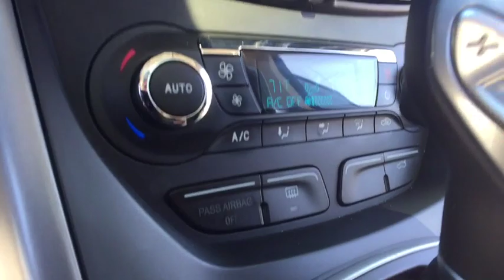2013 Ford Escape Troy, Sterling Heights, Royal Oaks, Lake Orion, MI 190018A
White U 2013 Ford Escape available in Troy, Michigan at Elder Ford of Romeo. Servicing the Sterling Heights, Royal Oaks, Lake Orion, MI area.

**Super Clean and Well Taken Care Of**, Sunroof / Moonroof, Backup Camera, Navigation, Bluetooth, Hands-Free, Leather Seats, Heated Seats, AWD/4WD, Non-Smoker, All Maintenance Upto date!!, Fully Reconditioned and Professionally Detailed!, AWD, Brake assist, Electronic Stability Control, Equipment Group 201A, Navigation System, Panic alarm. Clean CARFAX. White 2013 Ford Escape SE 4D Sport Utility AWD 6-Speed Automatic EcoBoost 2.0L I4 GTDi DOHC Turbocharged VCTbrbrThe All New Elder Ford of Romeo proudly serving Macomb, Washington, Charter Township of Clinton, Rochester, Shelby and more of your Greater Detroit area .Southeast Michigan's FASTEST MOVING Pre-owned Inventory! Every Vehicle Priced Below Market Value! Every Trade Paid Top Dollar! GUARANTEED CREDIT APPROVAL!br21/28 City/Highway MPGbrbrbrAwards:br  * Ward's 10 Best Engines   * 2013 KBB.com Brand Image AwardsbrbrDealer not responsible for missing, deleted or errors in description and pricing.